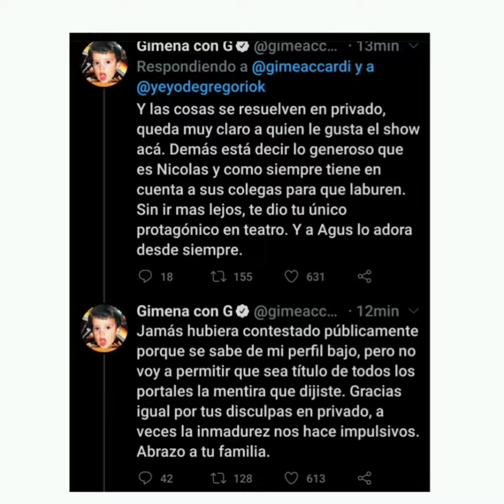Yeyito de Gregorio y Nico Vázquez: Todo sobre el escándalo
Seguimos en Instagram para enterarte todo sobre el mundo del espectáculo